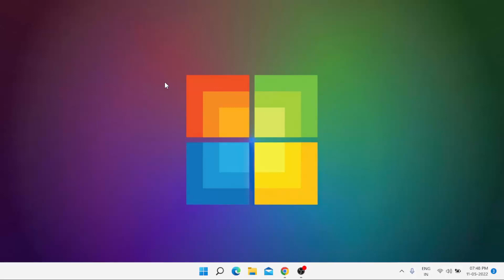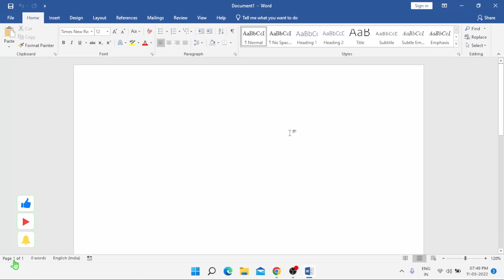How to Enable or Disable Auto Capitalization in MS Word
Easily Disable Auto Capitalization in MS Office 2016